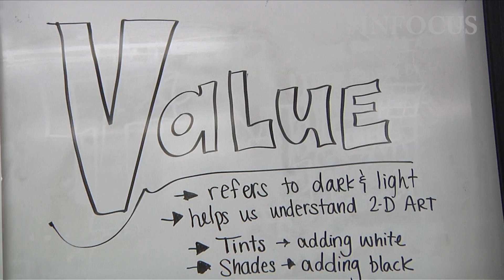CES Summer Academy